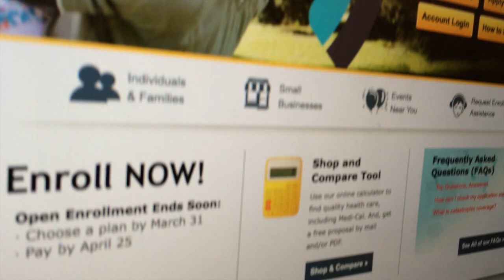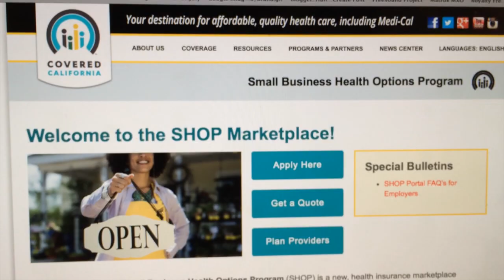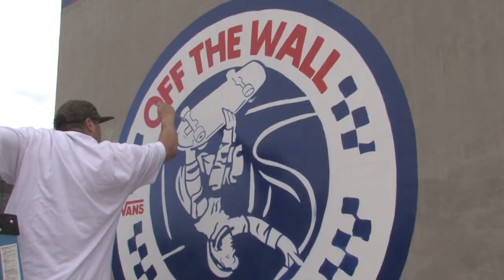HB Business News: Obamacare, Downtown Task Force, and Vans Skatepark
Mike Grumet and Fountain Valley Regional representative explain Obamacare to the Huntington Beach Chamber of Commerce. The Downtown Task Force meets to discuss businesses downtown and the future of the U.S. Open. And finally, the Vans Skatepark has its grand opening!